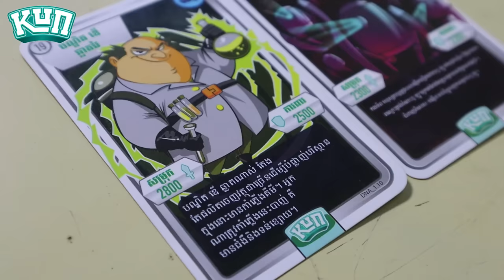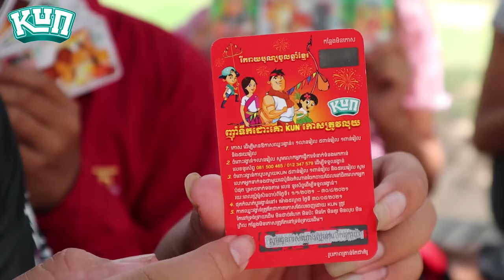នាងម៉ាប់Cuteកំពូលឌឺ ពីទឹកដោះគោKUN រសជាតិសូកូឡា, New short funny video clip from Khchao Keatha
This my channel a Comedy Movie in Cambodia.

- បំរាម ហាមយកទៅផ្សព្វផ្សាយបន្តនៅ channel YouTubeផ្សេងឡេីយ។ សូមអរគុណ!🙏 ៕